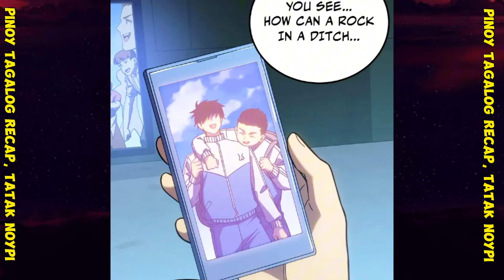Part 79 isang mahina ngunit Siya ay Lumalakas habang natutulog!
Ttile apex future martial arts/ logging in 10,000 into the future

At the beginning of the martial dao, abnormal beasts invaded the world. Humanity’s martials had to retreat in defeat time and time again. Lu Sheng transmigrates to that time, but in his dreams he enters a world 10 000 years later. The foundational body refining method from 10k years in the future is several thousand times more effective than the current one. Then there’s the breathing method, body refining pill formula, and sacred martial law from 10k years later… Despite developing martial arts for 10k years, humanity was annihilated! Their martial arts civilization reached the apex, and yet there was no one left to inherit it. Except Lu Sheng, he’s exactly that last spark of hope!